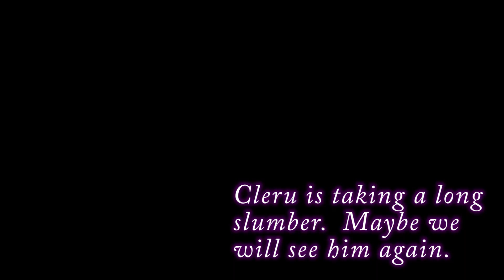Summon Night: Swordcraft Story, Ep. 3: These? - Press Buttons 'n Talk